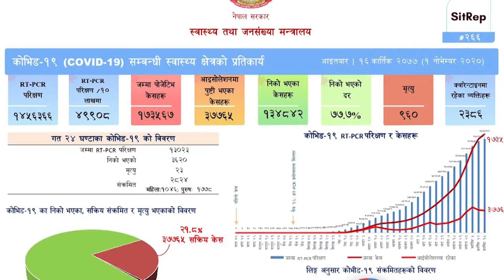Better Equipped to Fight COVID - Stories of Hope - Bajhang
How UMN helped to equip a rural health post in Thalara, Bajhang (and others) during the Delta wave of COVID.